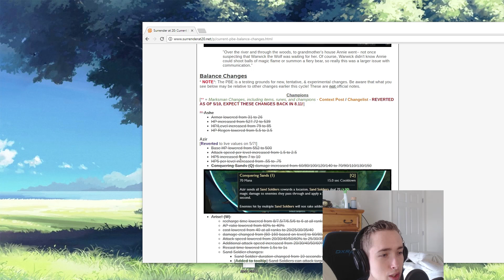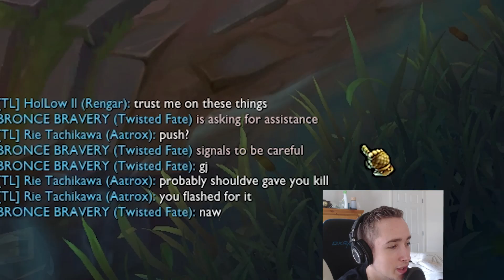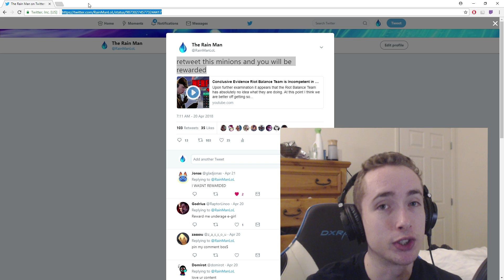I finally tell her she was on stream the whole time - lol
Me and Youngrezzy trolled the girl again but this time I finally revealed that she was on my stream the whole time.